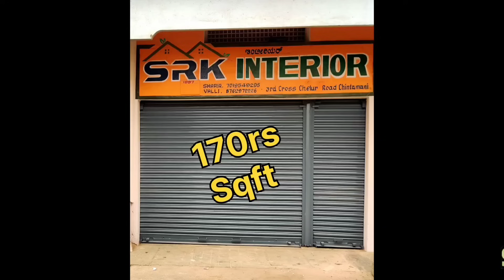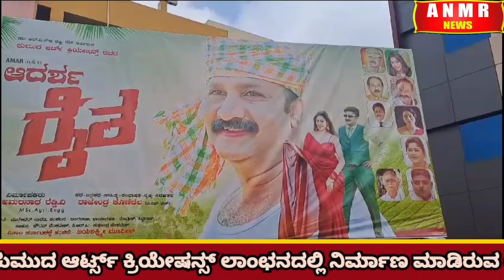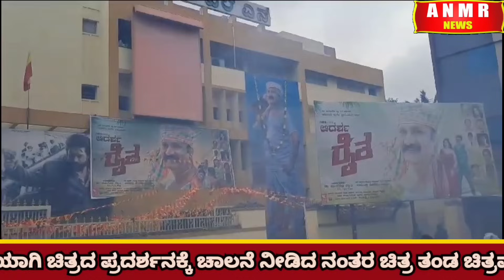ರೈತ ಚಿತ್ರ SLN ಚಿತ್ರಮಂದಿರದಲ್ಲಿ ಪ್ರದರ್ಶನ ನಾಯಕ ನಟ ಅಮರನಾಥರೆಡ್ಡಿ ಚಿತ್ರತಂಡ ಮತ್ತು ಅಭಿಮಾನಿಗಳು ಚಿತ್ರ ವೀಕ್ಷಣೆ